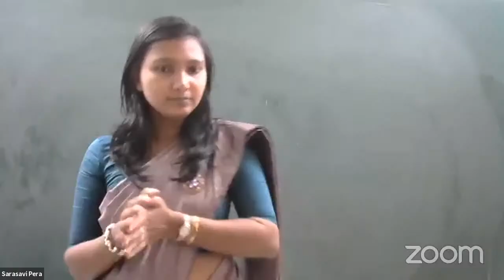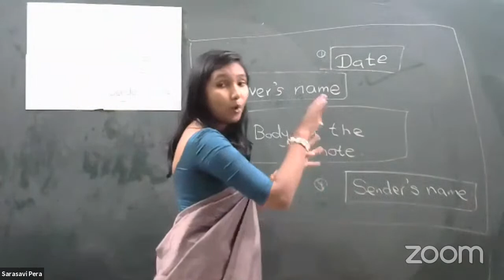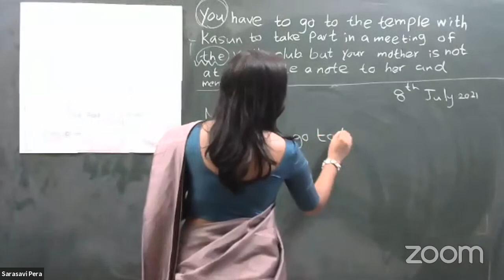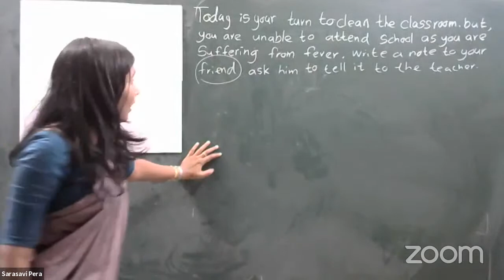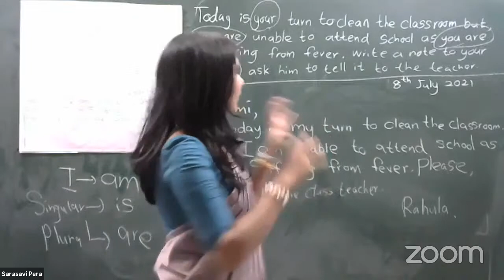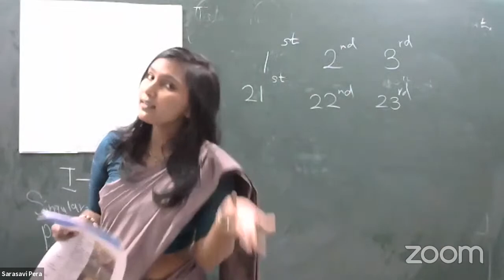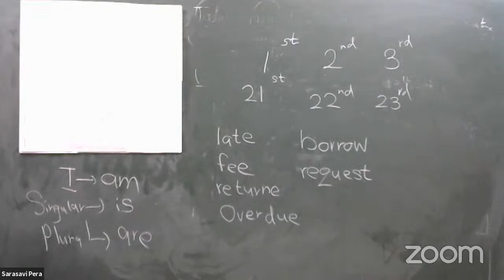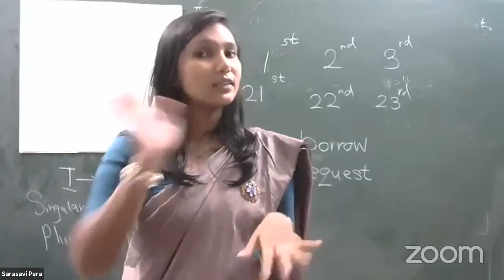English Languages Grade 8 ( Free Seminar ) Sadapaba Rajadhiraja